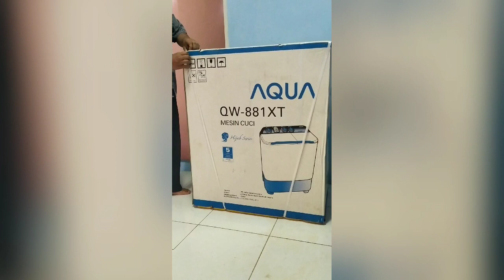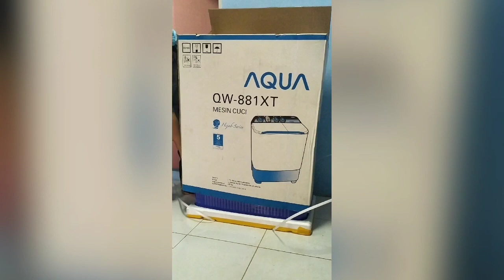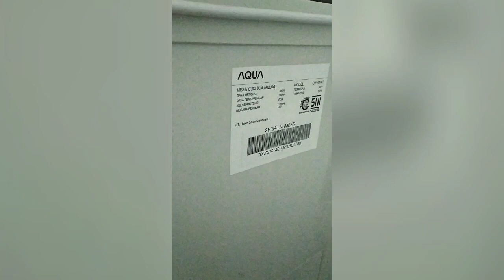Review mesin cuci Aqua QW 881 XT Hijab series